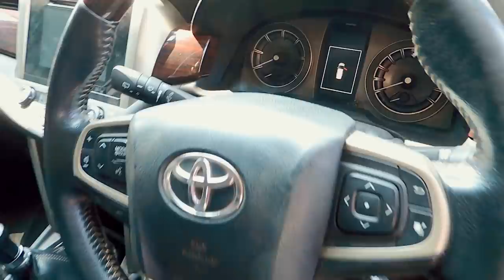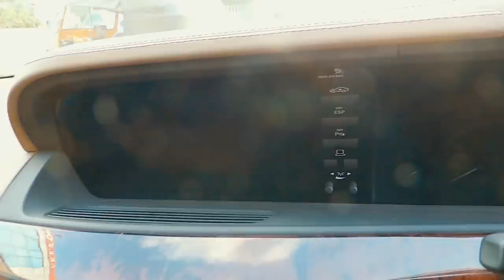LUXURY CARS FOR SALE AT LOW PRICE | Mercedes Benz | AUDI | Second Hand Cars For Sale In TamilNadu